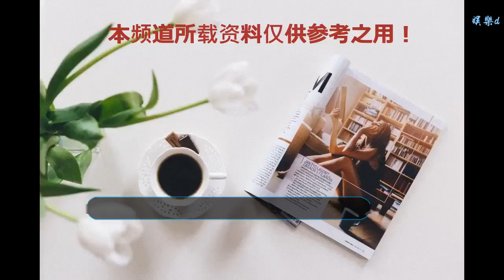“大”人物票房破億，貓眼評分9.2，有頭發的包貝爾太嚇人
谢谢！

      原標題：“大”人物票房破億，貓眼評分9.2，有頭發的包貝爾太嚇人
            由五百執導，王千源、包貝爾等人主演的電影《“大”人物》于1月10日全國上映，電影講述了小警察對抗黑惡勢力、懲惡揚善的故事，電影劇情解氣，演員狂飆演技，受到了觀眾們的歡迎，貓眼評分也漲到了9.2分。

《“大”人物》的票房也是一路上漲，根據貓眼專業版數據，截止1月13日12點54分，電影的總票房已經突破了1億元的大關。

電影中，王千源飾演小刑警“孫大圣”，包貝爾飾演富二代“趙泰”，兩人之間各種對手戲，觀眾們也看得十分過癮。

特別是包貝爾，以往他的形象大都是喜劇角色，有著標志性的光頭。這次在《“大”人物》中，包貝爾留了一頭長發，表現兇神惡煞，真的是相當嚇人了。

除了主演外，幾位客串演員的亮相也給了觀眾們驚喜，比如潘粵明與喬振宇。

其中潘粵明在電影中飾演“潘粵明”，雖然出現時間比較短，但一亮相就喜劇效果十足。網友們也是紛紛感慨，“沒看夠啊”。